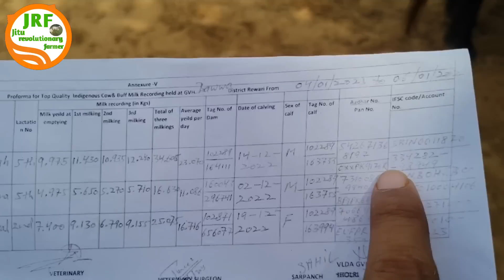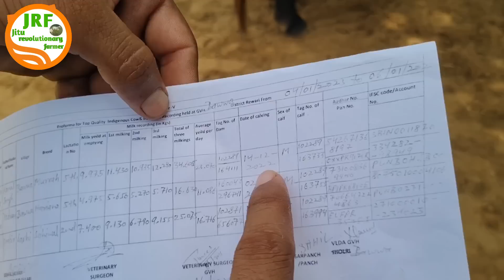👍For Sale: 6 Teeth Murrah.👍Milk 20+kg👍Price 2.80lakh 👍Village Bawwa, Rewari (9467352273)👍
this video covers a young murrah buffalo of Krishan from village bawwa, district Rewari.